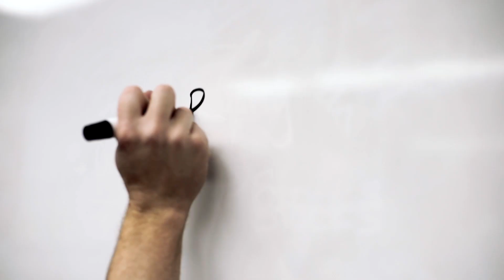Respect Our Teachers & Peers - Make Sure Your Phone Doesn't Go Off in Class